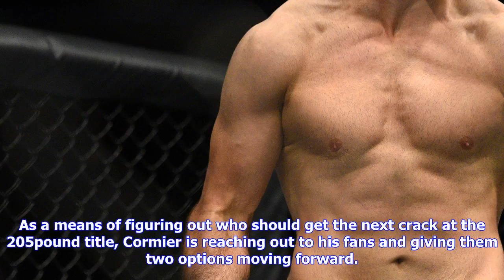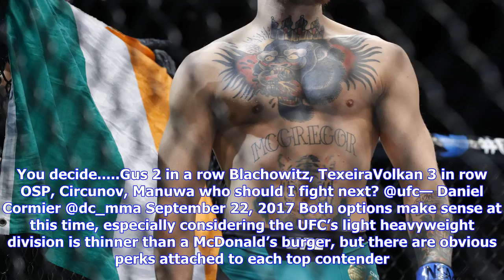Breaking News | Cormier wants fans to pick! gustafsson or volkan?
Cormier wants fans to pick! gustafsson or volkan?

Daniel Cormier is back on top in the UFC’s light heavyweight division and currently in search of his...